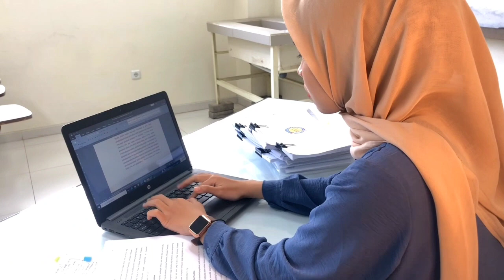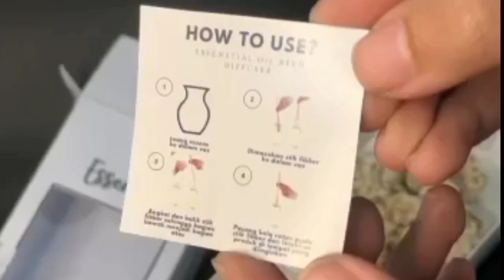Essential Oil Reed Diffuser "Essensflor"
1. Banafsa Fara Nurhawadah (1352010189)
2. Prisheilla Listya N. (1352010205)
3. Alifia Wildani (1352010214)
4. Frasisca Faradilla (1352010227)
Kelas : A3-20
Akademi Farmasi Surabaya